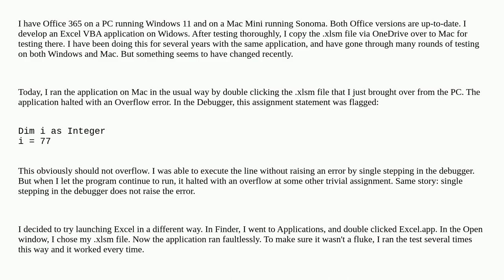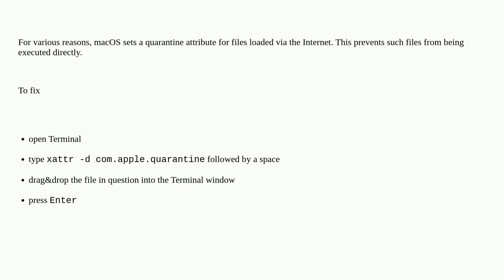Apple: Why does it make a difference how I launch an Excel VBA application on Mac OS?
Why does it make a difference how I launch an Excel VBA application on Mac OS?

A special thanks goes out to the awesome community

  office-365 macos